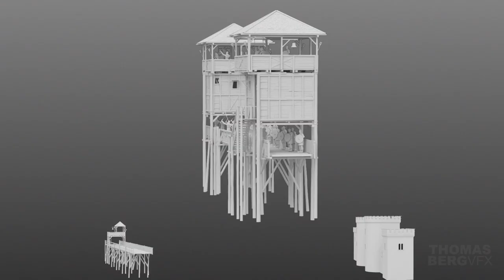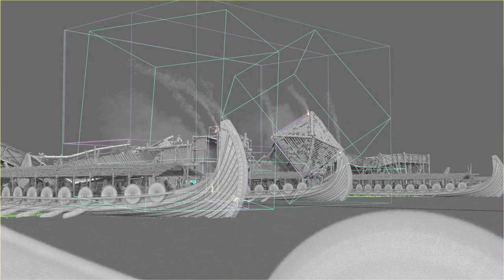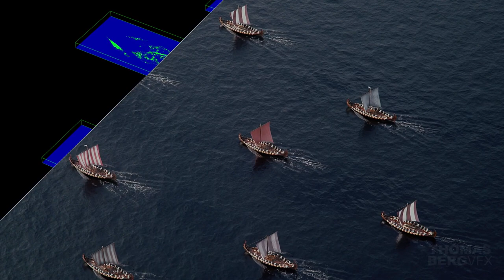Olav VFX Breakdown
Thomas Berg has recently posted an amazing breakdown for his 40+ shots of VFX work on a Norwegian Viking documentary called 'Olav'. It was produced by Ekkofilm for NRK.
Some of the shots are altered in the breakdown with the intention to focus more on digital soldiers and crowds.
Check out VFX Breakdown: Vfxexpress.com

Vfx express is an online Vfx, Animation reporter. where we are committed to providing the latest information, news, updates, jobs, articles, Interviews, trusted News& information